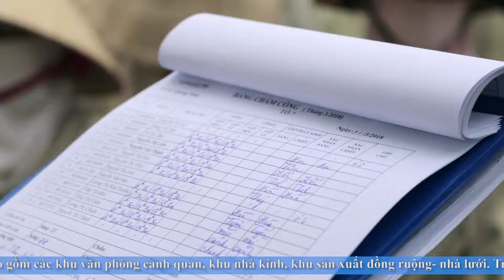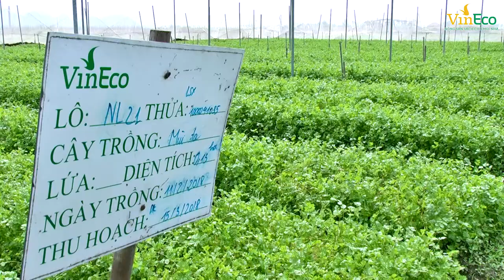Nông trại tôi yêu - Quảng Ninh